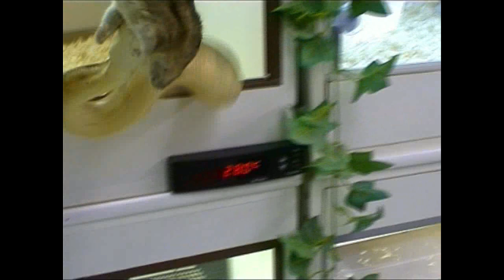some Boa Feedings